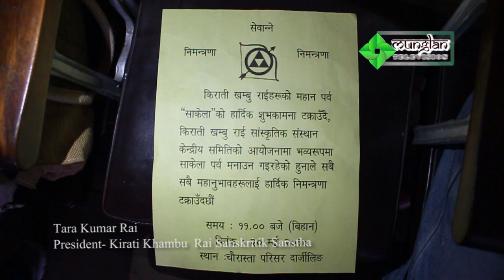साकेलामा दया हाङ्ग राई आउने दार्जीलिंग